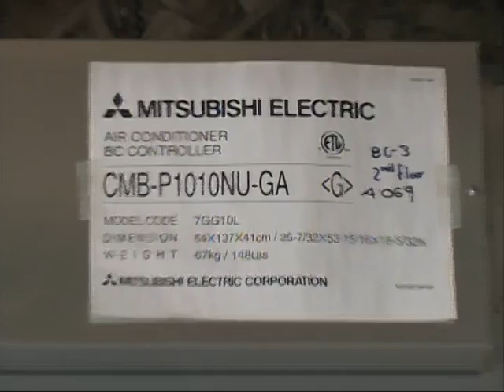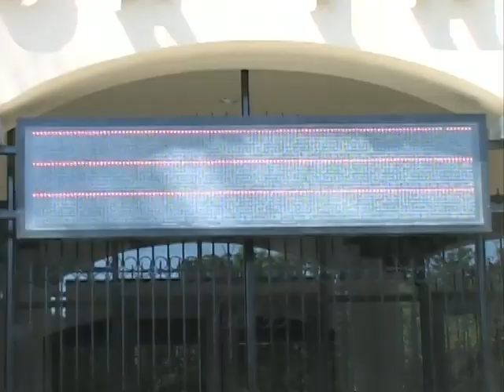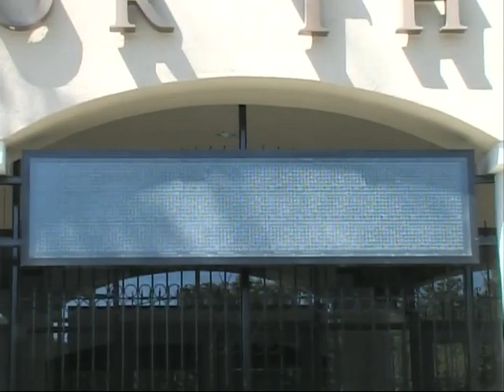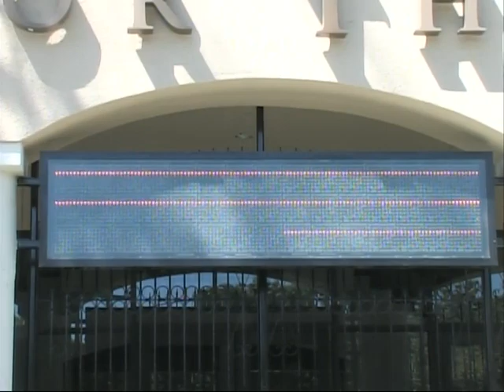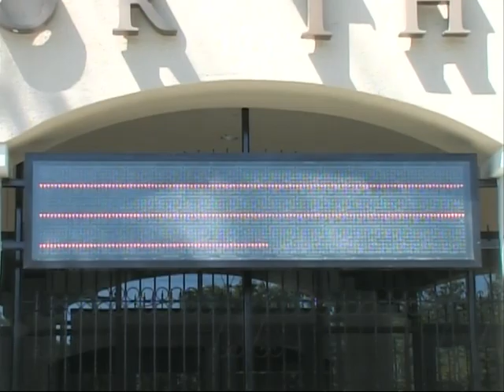Firehouse Pleasanton Year 9 3 2009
On September 3, 2009 I was asked to videotape the interior of the firehouse arts Center before they covered the walls with plasterboard.